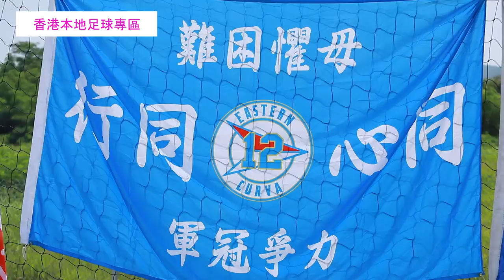東方龍獅 2019 - 2020 新球季開操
今季東方龍獅班費多少？有什麼主要目標？
新上任主教練李志堅對球隊有什麼要求？
堅Sir 親自交代黃威的去向！
阿輝同陳浩瑋講國語
仲有東方體育會副主席游永強，陳浩瑋，葉鴻輝，劉學銘，林嘉緯，梁冠聰，胡晉銘開操訪問
《東方龍獅2019/20球季發佈會 目標衝擊亞洲賽及港超冠軍》
老牌球會東方龍獅在將軍澳足球訓練中心正式開操，會見傳媒。公佈本年度教練團及球員名單。
經過令人失望的一個球季，東方龍獅決定大換血，由管理層到球員人腳上皆改頭換面，球隊總監梁守志先生將會卸任球隊總監一職，陣容上有主力離隊，改由上屆帶領和富大埔歷史性首奪港超聯賽冠軍的最佳教練李志堅，堅Sir成為新一季東方龍獅主教練,帶領一眾堅家軍子弟兵入主，包括: 馮慶燁，翟廷峰，鍾偉強，李嘉耀，李家豪，曾文輝及梁冠聰等，另外還有新晉港腳胡晉銘，劉學銘及播磨浩謙，港會球員奧利華。
外援簽入利馬及艾華度，上屆元朗表現出色前鋒慕沙，亞援方面引入早前友賽港隊表現出色，中華台北前鋒陳浩瑋。
管理層方面，有副總監司徒文俊，除了主教練李志堅之外，上季臨時接替主教練角色的安祖史杜錫重返技術總監一職，加入助教李恒匯和現在助教羅志焜合作。
留隊球員包括: 葉鴻輝，徐德帥，林嘉緯，艾華頓等實力強勁，似乎在新球季要捲土重來，爭取好成績。
東方龍獅新球季將以將軍澳運動場作主場，8月中到泰國曼谷集訓。